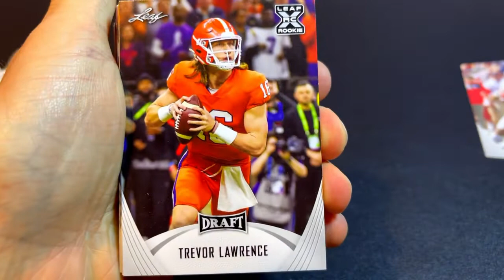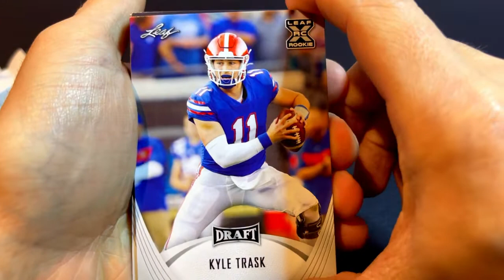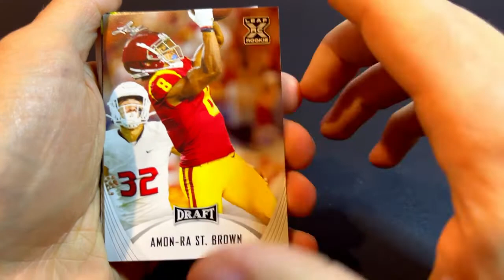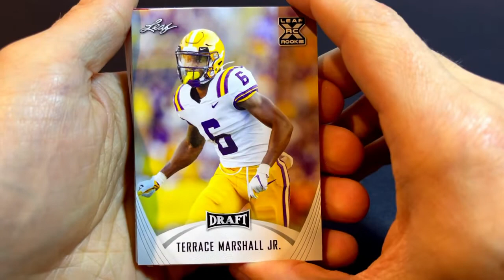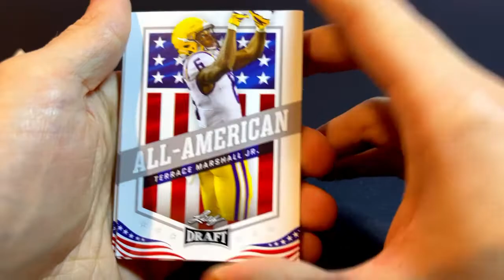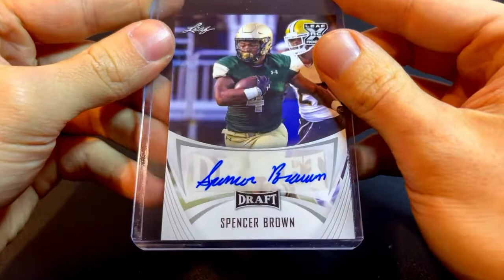NFL Box Break: Leaf 2021 Draft Football Box!!!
I open a box of Leaf 2021 Draft Football cards. Inside I find collectible rookie cards, two autographs, and more!!!